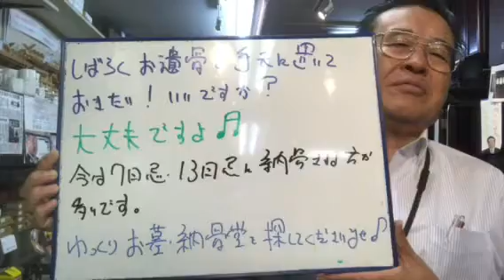熊本 仏壇店 遺骨をしばらく家に置いて置いていいでしょうか？ 自宅供養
大丈夫ですよ♬7回忌・13回忌に、心が定まってから納骨されてくださいませ♬
水戸黄門テレビCM・熊日毎週木曜日広告・くまモン仏壇でおなじみ*\(^o^)/*
24時間受付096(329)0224生涯無休！